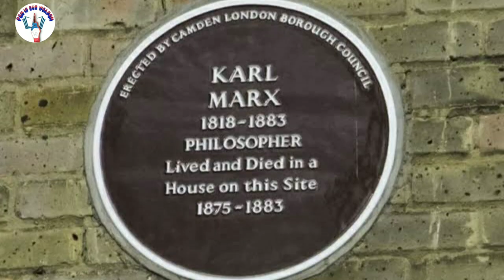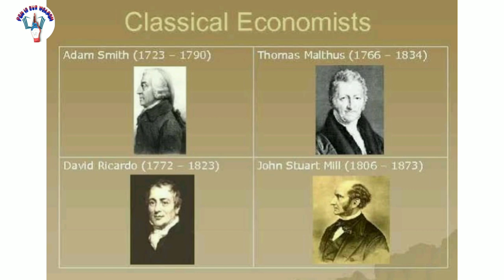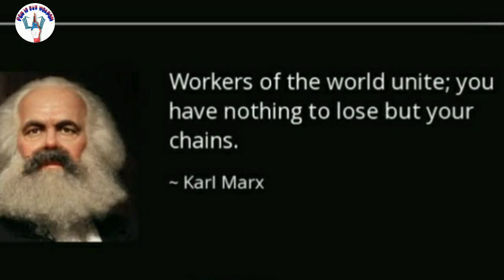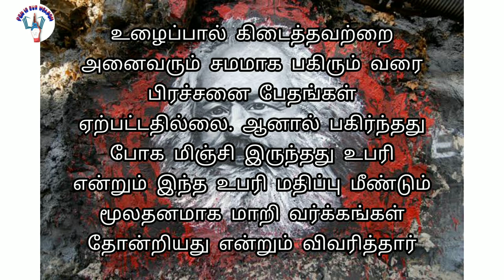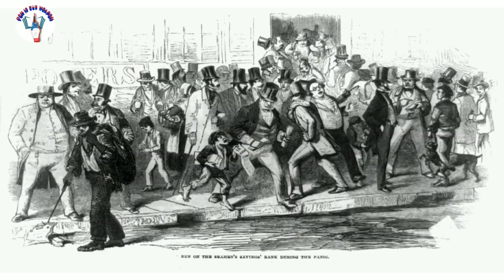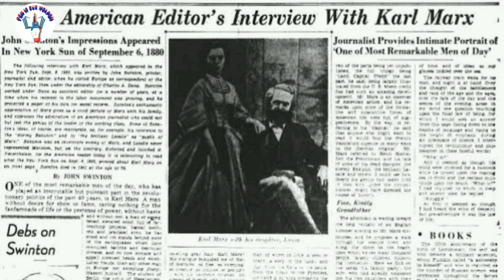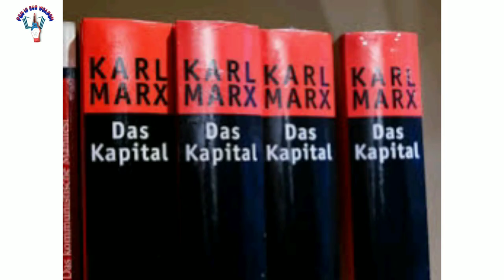Karl Marx The Father Of Communism| கார்ல் மார்க்ஸ் கம்யூனிஸ்டுகளின் பைபிள்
கார்ல் மார்க்ஸ் தத்துவங்கள்

என்றும் நினைவில் கொள், மனிதனாகப் பிறந்தவன் பயனின்றி அழியக் கூடாது

கற்றவர்களிடம் கற்பதை விட
கற்றுக் கொண்டிருப்பவர்களிடம்
கற்றுக்கொள்.

பசியால் இருப்பவனுக்கு
மீன் பிடித்து கொடுத்தால்
அவன் ஒருநாள் பசி ஆறும்..
மீன் பிடிப்பது எப்படி என்று
சொல்லிக் கொடுத்தால்
அவன் வாழ்நாள் முழுவதும்
பசி தீரும்.

நாம் வீணாகக் கழிக்கும் ஒவ்வொரு வினாடியும் நமது வாழ்வில் மீண்டும் நாம் பெற முடியாத பெருஞ் செல்வமாகும்.

ஒரு மனிதன் தனக்காக மட்டும் உழைத்தால், அவன் ஒரு புகழ்பெற்ற விஞ்ஞானியாகவோ, மாபெரும் ஞானியாகவோ, தலைசிறந்த கவிஞனாகவோ ஆகக் கூடும், ஆனால் அவனால் என்றுமே உண்மையிலேயே நிறைவான, மகத்தான மனிதனாக ஆக முடியாது.

நல்ல குறிக்கோளை அடைவதற்காகத் தொடர்ந்து முயலும் மனிதனின் செயல்பாடே பிற்காலத்தில் அனைவரும் படிக்கும் வரலாறாக மாறுகிறது.

பிரச்சனையின் வீரியம்
அதிகரிக்கும் பொழுது தான்
அதிலிருந்து வெளிவருவதற்கான
எளிமையான வழிகள்
நம் கண்களுக்கு
தெரிய தொடங்கும்.

நீதிமன்றம் சந்திக்க வேண்டிய இன்னொரு நீதிமன்றம் மக்கள் கருத்து.

நாத்திகம் தொடங்கும் இடத்தில் கம்யூனிசம் தொடங்குகிறது.

மாற்றங்கள் நிச்சயம்
தவிர்க்க முடியாதவை
எதிர்கொள்ள மனஉறுதி
வேண்டும்.. மாற்றம்
என்பதை தவிர மாறாதது
இந்த உலகில் இல்லை.

உங்களின் ஆதரவு எனக்கு ஊக்க சக்தியாக இருக்கும் அது மென்மேலும் வீடியோக்களை வழங்க வழிவகை செய்யும் நன்றிகள்.